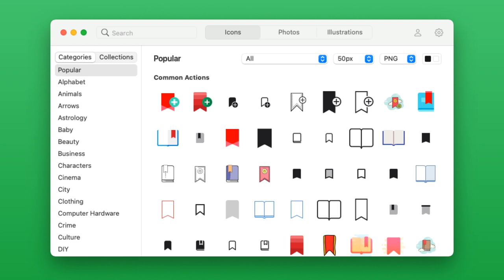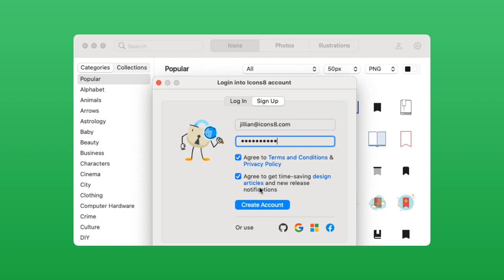Pichon: Gigabytes of awesome graphics in a tiny app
Welcome the new Pichon for Mac. Now it's more than just icons. It's your private collection of high-quality graphics:
   - 180,000+ icons
   - 200,000+ photos and photo cut outs
   - 38,000+ illustrations and 3Ds

Pick any image you need. Choose format and size. Drag-and-drop it to any design tool. Done.

We supercharged the icons part of the Pichon so you can:
   - Recolor icons and background right in the app to find the best match or check how they would look in your designs.
   - Preset the size and format you need to drag-n-drop or save ready-to-go files.
   - Create your own collections of favorite icons.
   - And we'll sync them with your account on the Icons8.com website so you can share icon collections with your colleagues and access them from any device.